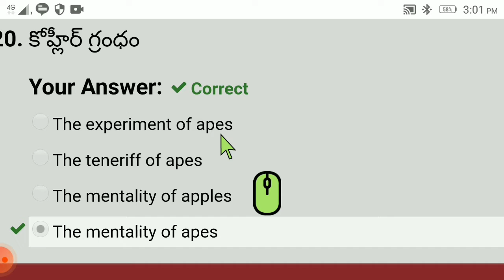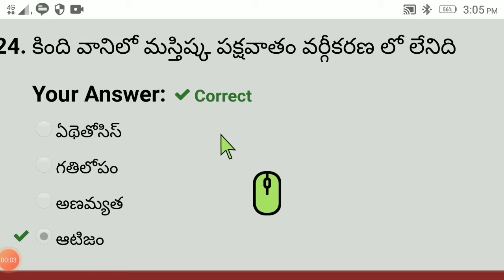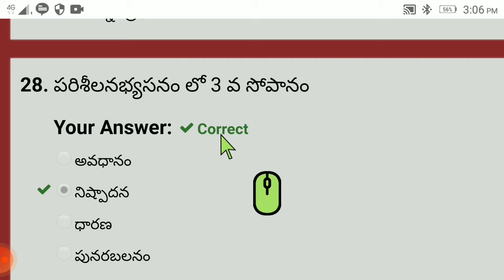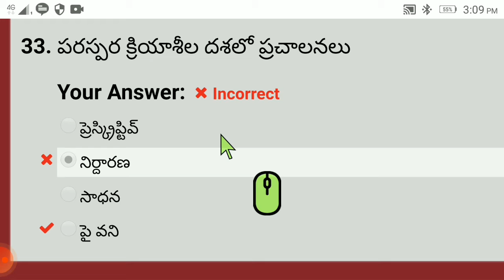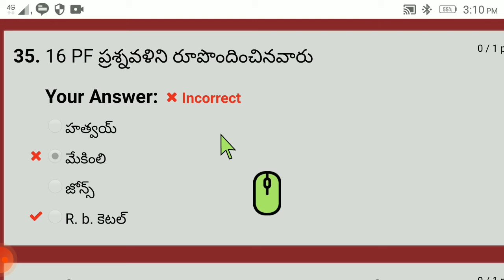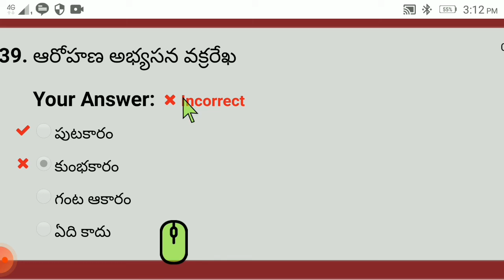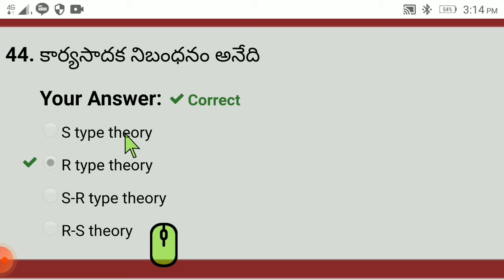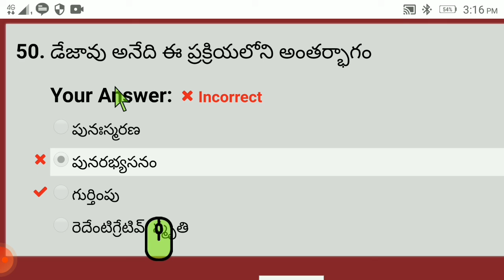tet dsc psychology most important bits (part-1)||Gk studycircle,tatipaka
tet dsc psychology  most important bits